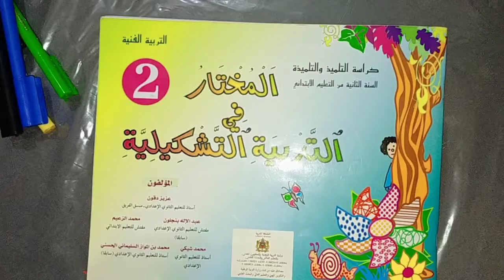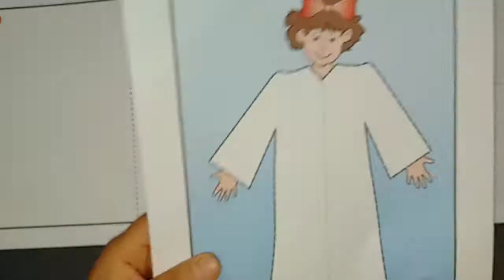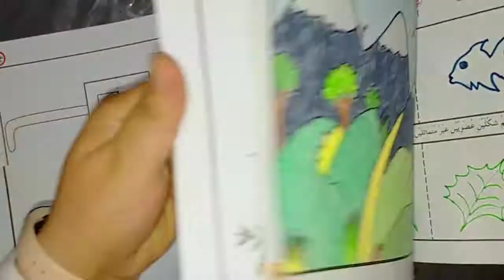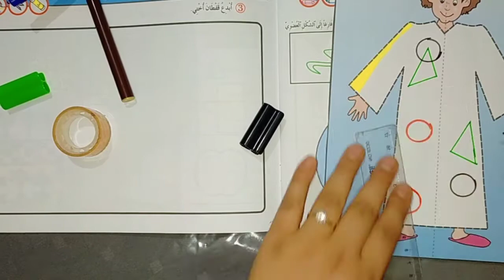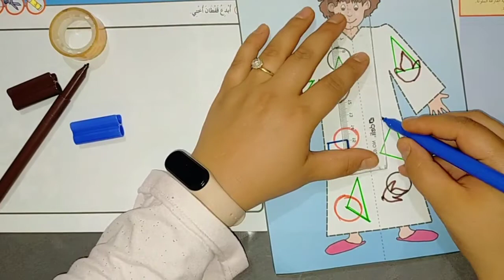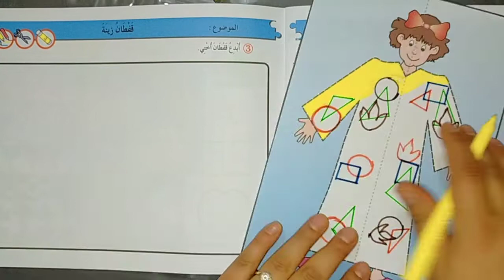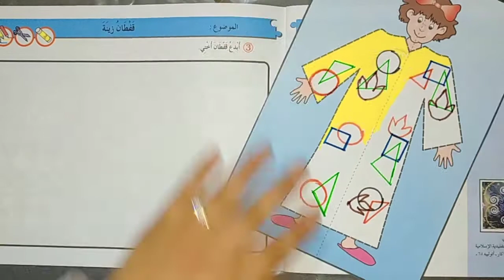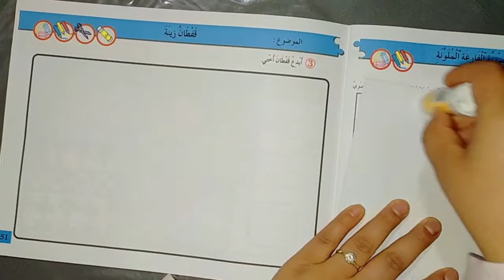المختار في التربية التشكيلية المستوى الثاني صفحة 50-51